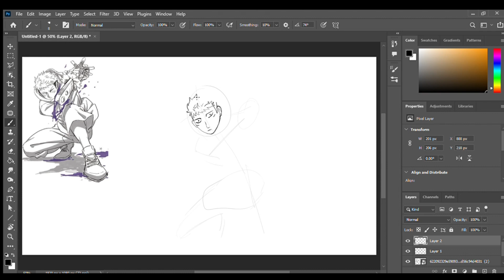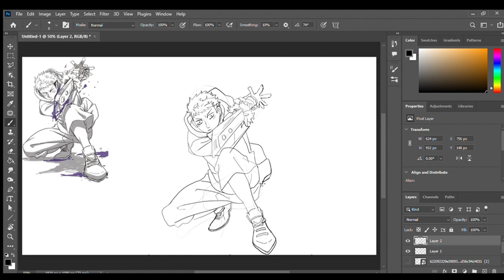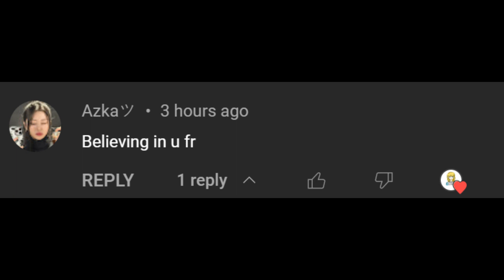Day 55 Of Practicing Art Until I Get Good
Drawing Yuji itadori from jujutsu kaisen.